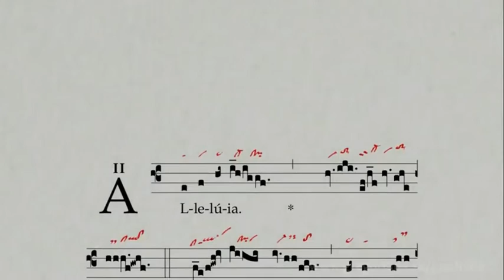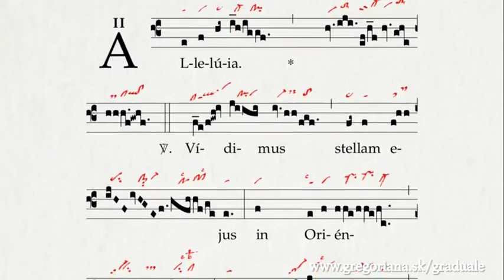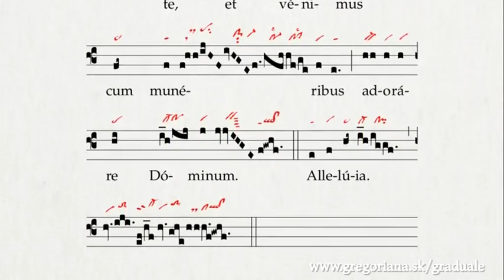MUH111E Lecture 2 The Church Modes 2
A Music History lecture for the University of Fort Hare, East London in South Africa. I am most indebted to my able sound engineer, Mr Sinethemba Bili, for his expertise. He devoted an entire day to this project and his efforts made all the difference.